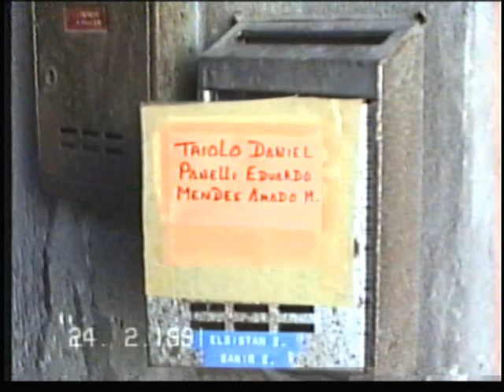Milano 1991.avi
Aqui Tenemos Una Muestra Fotografica De Un Dia Domingo A La Mañana En Monza y A La Tarde En Milano Plaza Duomo. El Lunes Siguiente A La Noche Imagenes Exclusivas Con Nuestro Capogruppo "Triolo".-
Filmaciòn Original Del Año 1991 Con La Panasonic M7 VHS
Saludos A Todos Los Que Aparecen
Realmente Una Convivencia Inolvidable !!!

JUVENTUD...DIVINA...TESORO...! ! ! ! ! !